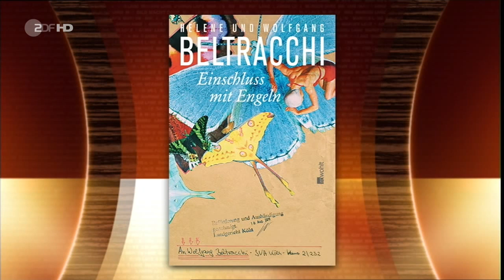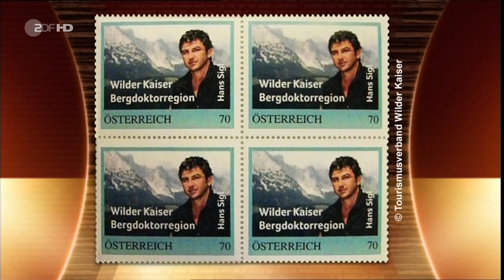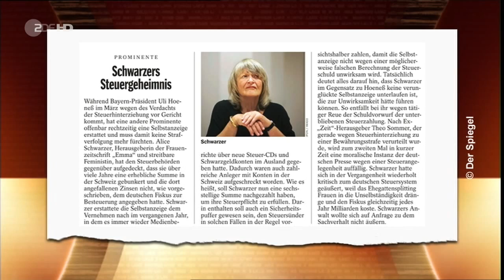Markus Lanz | 06.02.2014 | u.a. mit Bascha Mika, Monica Ivancan, Susi Erdmann [HD]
Markus Lanz, komplette Sendung in HD vom 6.2.14 im ZDF mit folgenden Gästen: Schauspieler Hans Sigl Er ist Der Bergdoktor - Hans Sigl. Bis zu sieben .

Markus Lanz: Sendungsmitschnitte in HD (High Definition), ZDF.